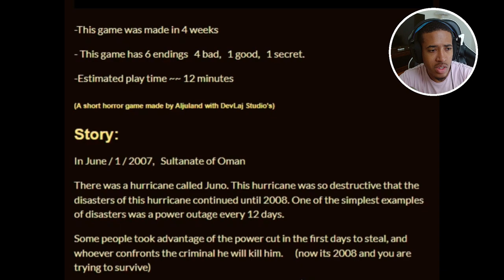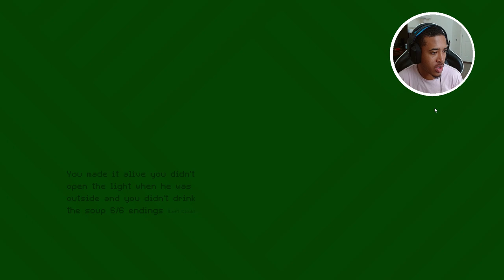Indie Horror Game | Unseen Carnage